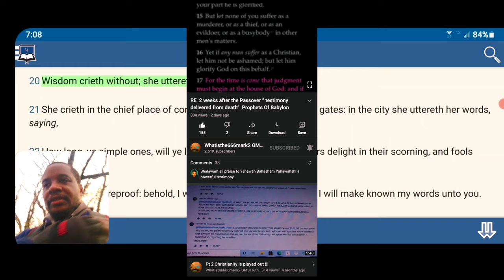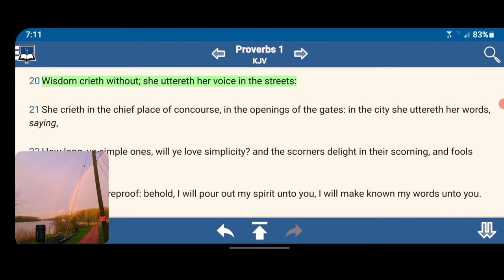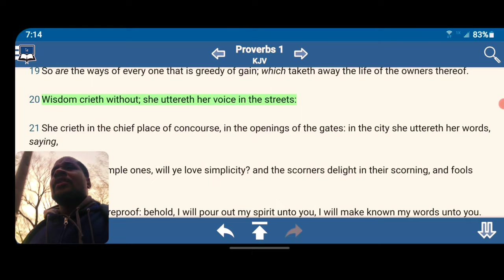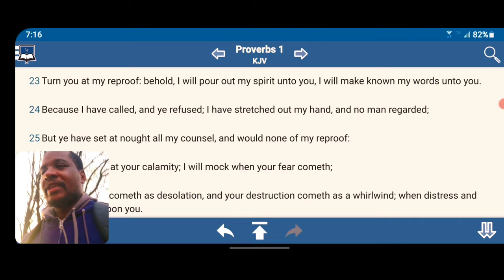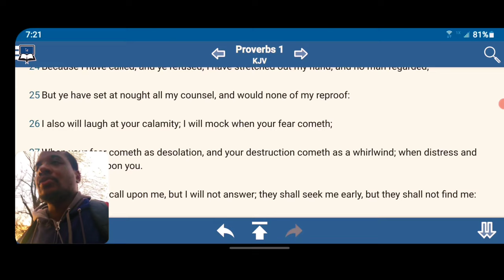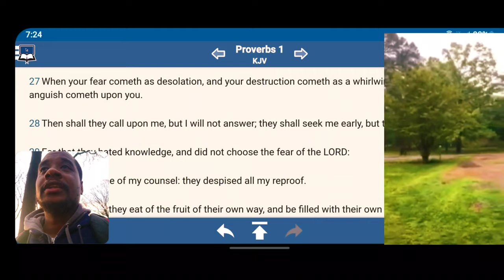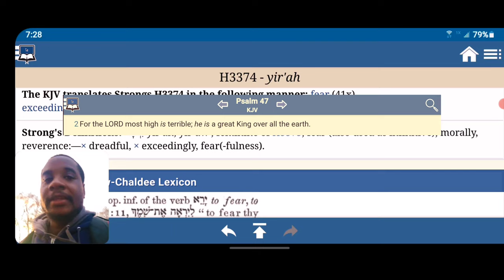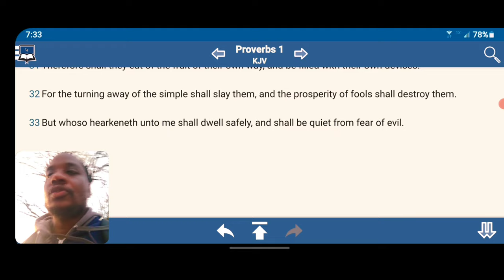Did Not Choose The Fear of The LORD 😨😱 "Reverence"